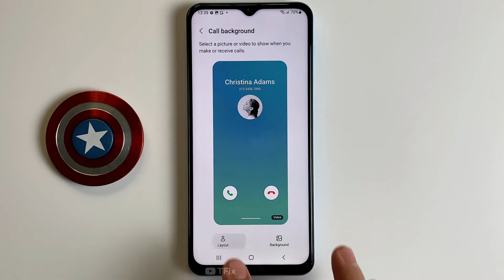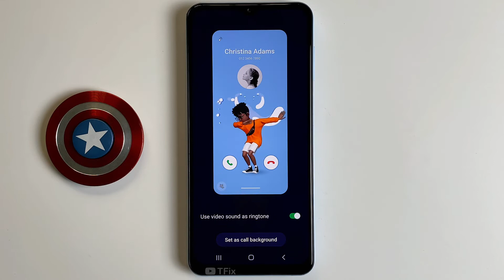How to change Call Background on Samsung A13 Android 12